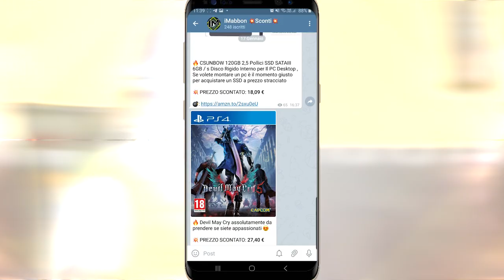Top 10 bambini famosi nel mondo (PT.2)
✨ Seconda parte dei bambini assurdi da tutto il mondo, alcuni sono diversi da altri e questo lo sappiamo benissimo o no? beh se volete rimanere sorpresi da queste diversità guardatevi il video 😲☺